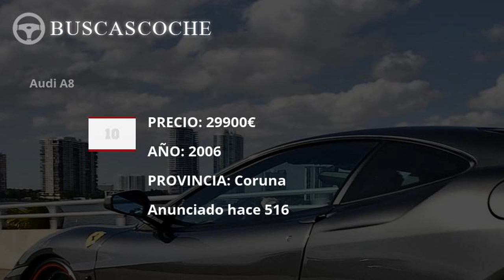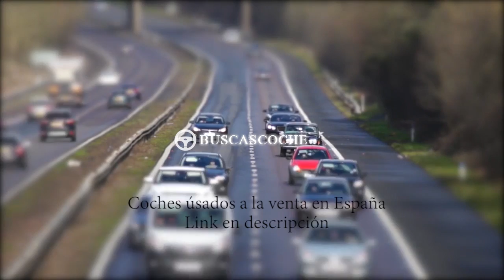Audi A8 desde 2900€, mejores ofertas